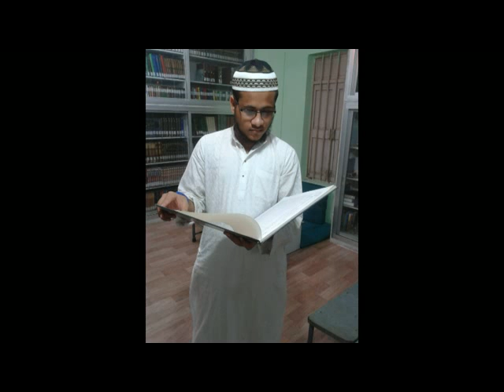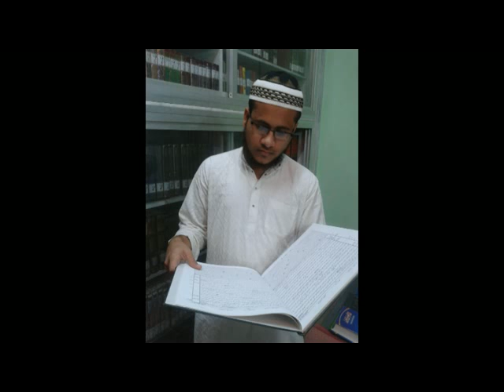NAMAZ E FAJAR , SUREH RAHMAN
QARI MOHAMMAD SAHAB PALANPURI